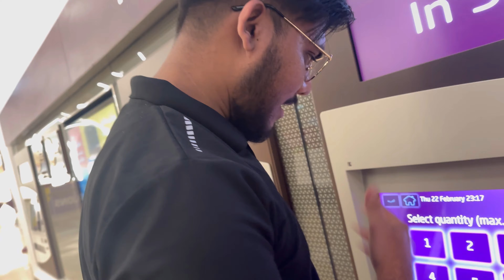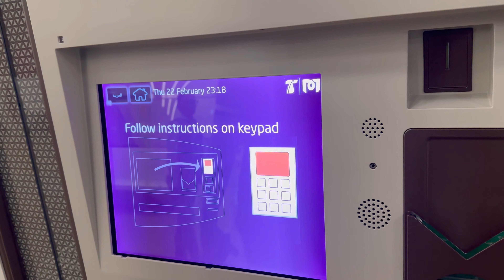माझं Dream झाल complete 😊| आई आली Qatar मध्ये🇮🇳✈️🇶🇦| Raigad Kokan to Doha Qatar🇶🇦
Last payrent video bgha full comedy aahe😝🤪